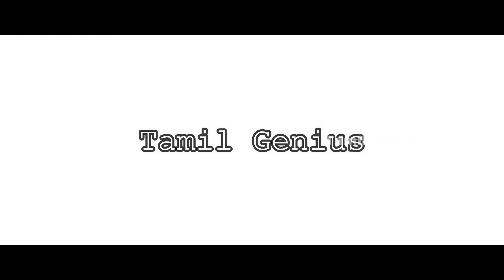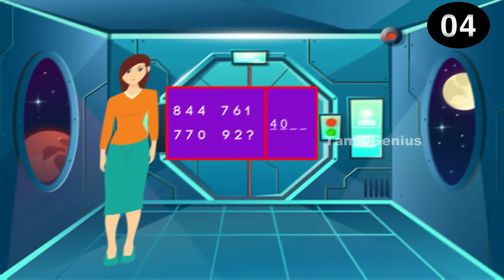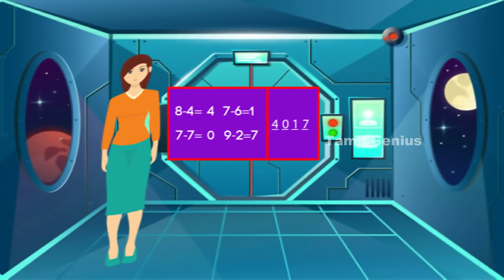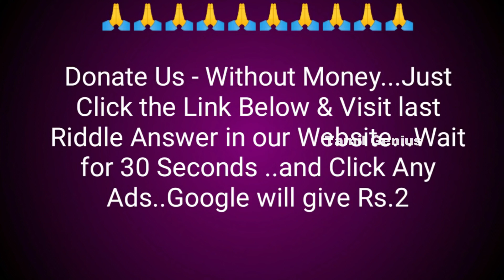who is real mom intresting